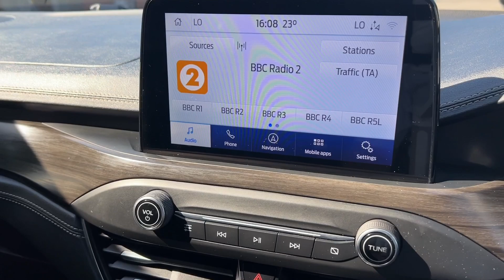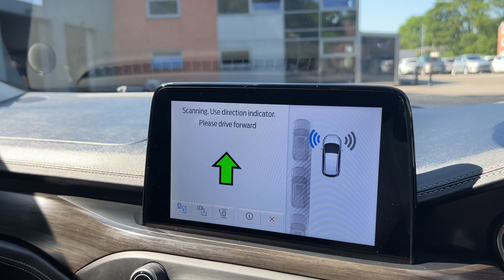Ford Focus 1.5 EcoBlue Vignale 5 Door Diesel Hatchback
Here at Burns Garages we are delighted to offer this Focus Vignale which has been owned by a local company for one of their employees. It has a full Ford Service History with Burns Garages LTd and has full black leather interior. Service completed on 30/7/2021 at 13,011 miles, 15/02/2022 at 23,699 miles, 24/08/2022 at 33,720 miles and the final one on 15/03/2023 at 43,829 miles. Features include Heads UP Display, Autolights / Wipers, Ford Sync3 Navigation System, Cruise Control with Speed Limiter,  Dual Climate Control, DAB Radio, USb Port, Quickclear Windscreen,  Front Fog Lights, Push Button Starter, Apple Car Play / Android Auto. Complete with a 6 Month Warranty and 12 Months Roadside Assistance including Home start.